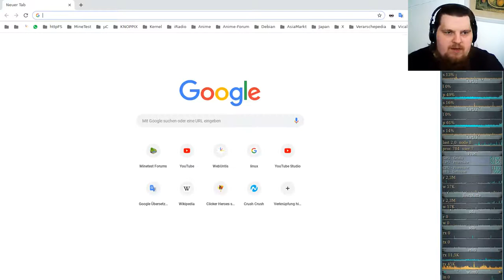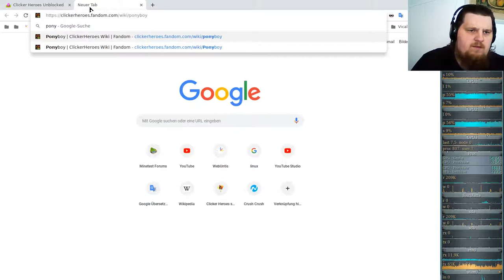Idle/Incremental/Clicker Game - Clicker Heroes - Ver 1e10 #16